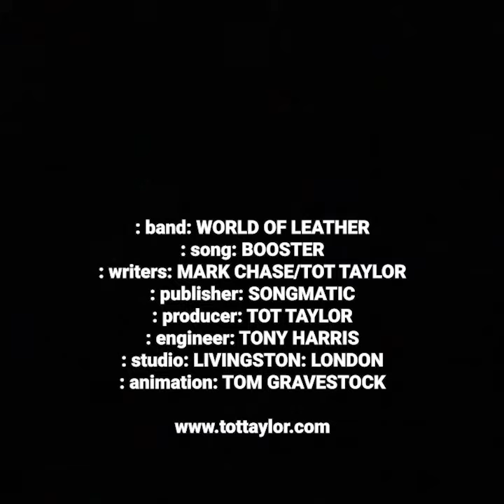‘BOOSTER' (slight return) by WORLD OF LEATHER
: band: WORLD OF LEATHER
: song: BOOSTER
: writers: MARK CHASE/TOT TAYLOR
: publisher: SONGMATIC
: producer: TOT TAYLOR
: engineer: TONY HARRIS
: studio: LIVINGSTON: LONDON
: animation: TOM GRAVESTOCK

POPPY RECORDS
The 1990s POPPY label and its sister label SOUNDCAKES were founded by songwriter/record producer Tot Taylor following the success of his 1980s label The Compact Organization. This time the focus was on acts playing live around London during the mid-1990s and emerging from a new art-school/street glam club scene on the back of the blossoming London art culture of the YBA’s. In 2003 Taylor went on to open the art space Riflemaker - in Beak Street, Soho (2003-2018) and in 2020 a new label TheCampus. (via Rough Trade).

W.O.L (WORLD OF LEATHER):
Lead vocals: Mark Chase
Electric guitar: Paul Cuddeford
Electric guitar: Paul Guerin
Electric guitar: Al McWalter
Electric guitar: George Vjestica
Harpsichord, backing-vocals: Tot Taylor
Bass guitar: Gus Goad
Drums: Ray Weston
Drums: Alex Baird

Fronted by singer Mark Chase, the conceptual W.O.L. hosted up to fifteen guitarists and three drummers live, (including one pre-Bad Seeds George Vjestica and Tony Visconti guitarist Paul Cuddeford) along with assorted backing-vocalists, mini-orchestras and players of baroque harpsichords. With a, for the time, uniquely ironic lyrical stance, the band, sometimes called Wand, Orange, Love, built up a following during a residency at The Orange, Kensington and lorded it around London clubs The Splash, The Barfly, Powerhaus, The Garage and the then fashionable warehouse parties. Their debut LP ‘ST. MARK’S PLACE’ was issued on the Soundcakes label in 1994. A second album ‘JESUS CHRIST SUPERSTORE’ followed in 1996.

“Boogaloo dudes of the first order deliver the best discourse on our cheesey biz since Radiohead’s ‘Pop Is Dead”
NME